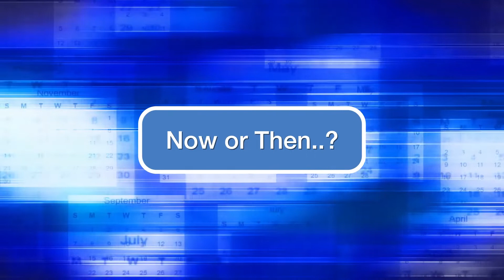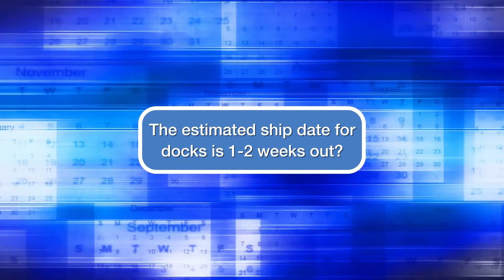Ep. 16: HP Is Right, Hosted by Ingram Micro—Final Round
Don’t miss the final part of HP is Right, where Ingram Micro Senior Solutions Sales Specialist Shantee Perkins competes in “Now or Then?”

Here’s a teaser of some of the topics covered in this episode:
1. The price of an HP laptop is $299. Now or then?
2. The current generation of Intel processors is 12. Now or then?
3. Ingram Micro’s keyboard and mouse combo availability is currently at 15,000 units, ready to ship. Now or then?
4. The estimated turnaround time for dock shipments is 1-2 weeks. Now or then?
Perkins will need to get at least three answers correct to move on to the final round and compete against our part two finalist, Ingram Micro Solutions Sales Specialist Rob Stelter. They will then go head-to-head for the grand prize—a new car.